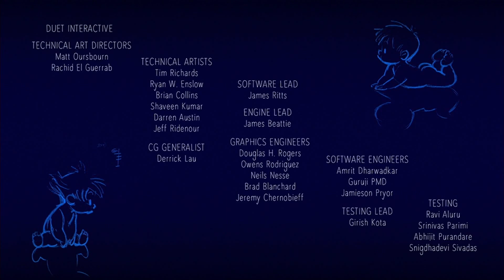Duet by Glen Keane HD